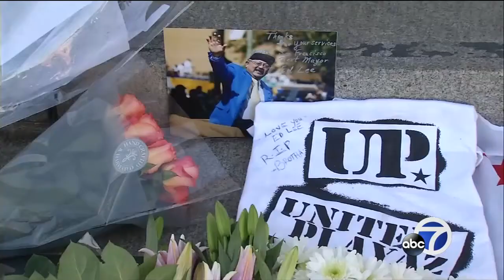SF continues to mourn Ed Lee, rumors of future mayoral candidates fly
Once Mayor Ed Lee is laid to rest, a political reality will emerge. All eyes will be focused on the question, "What's next?"